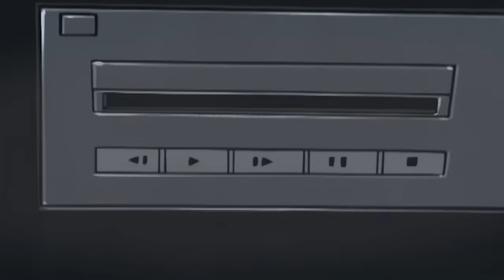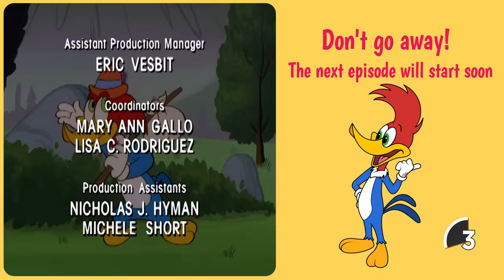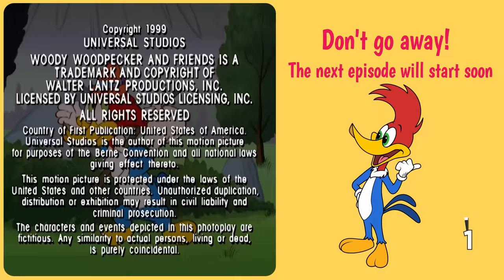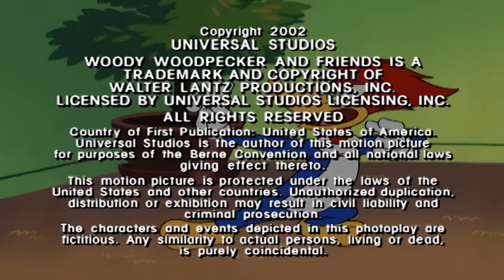Ms. Meany protects her food from Woody | Woody Woodpecker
Woody must help Ms. Meany if he wants to eat any of her food.